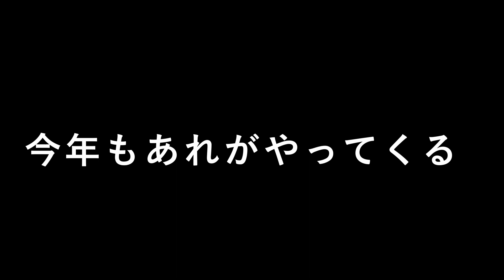【Commentary】All Japan Competition in 2022 ~Twitter Section~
This video is a review of the All Japan Rhythmic Gymnastics Championships held from November 27th to 30th, 2022. It's been a little long video that I edited, so this time I tried to make it a two-part work for the first time! This time, I will answer the overall impressions and the talk themes I received on Twitter!
This time, I listened to the voices of the viewers and tried to incorporate it into a video for the first time. I wanna continue to do that challenge.
Have fun the videos. Thank you!